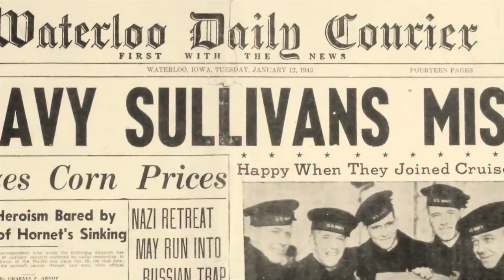Headlines for Monday May 11, 2015 (HL 11)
Performance evaluation system updates. Sailors assigned to USS The Sullivans visit ships namesake city. Aviation
department head retention bonus announced. Gunner's Mate training continuum updates.